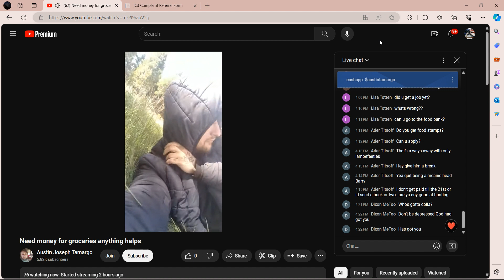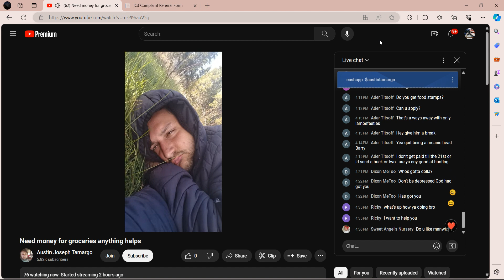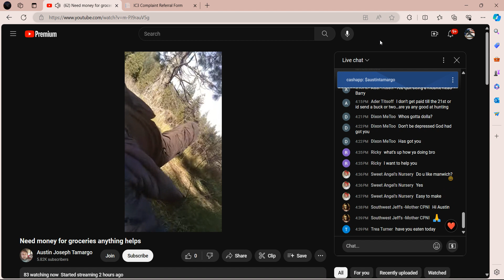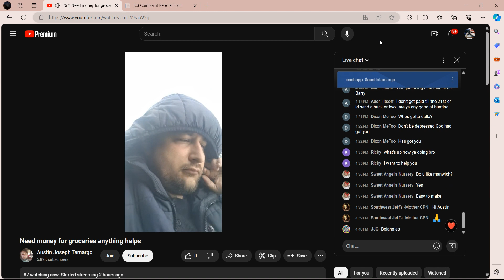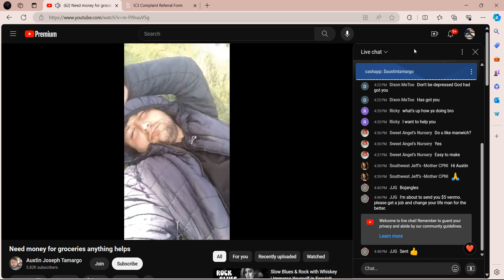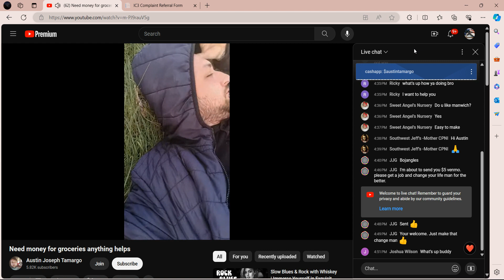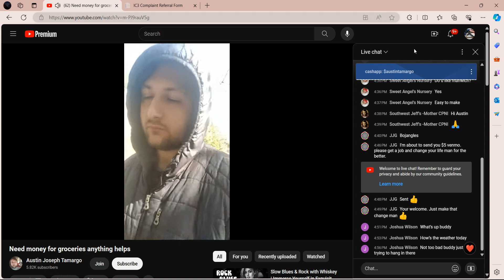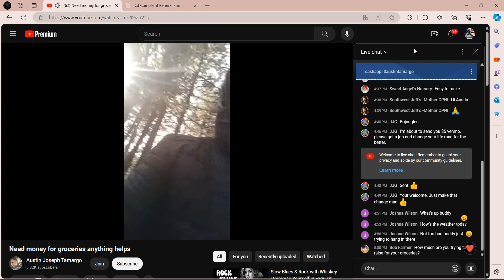AUSTIN TAMARGO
*THE FREE RIDE IS OVER
      THE LIES ARE YOUR DEMISE*

💥 *F'D AROUND AND FINDING OUT* 💥

    @YouTube    👈🛑 ENABLING ACTIVE PANHANDLING AND ADDICTION 🛑